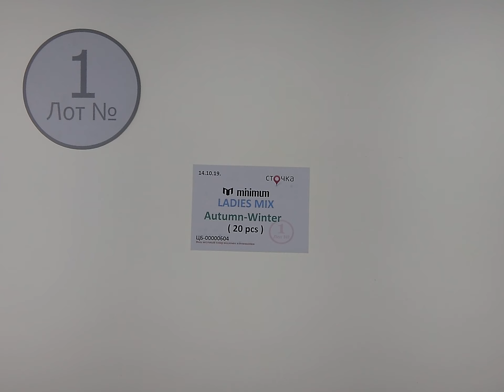MINIMUM LADIES MIX Autumn Winter*1,сток одежда оптом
MINIMUM LADIES MIX Autumn Winter (лот №1)
Женский  микс (сток)
Страна: Дания
Сезон: Демисезон
Кол-во в мешке: 20 шт.
Цена за шт:12.74 евро
Цена за мешок: 254.8 евро